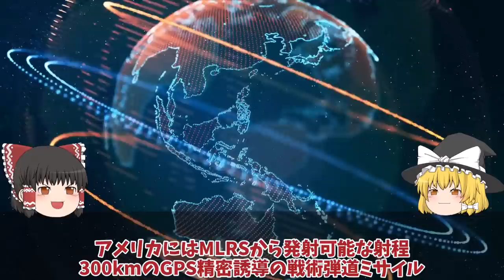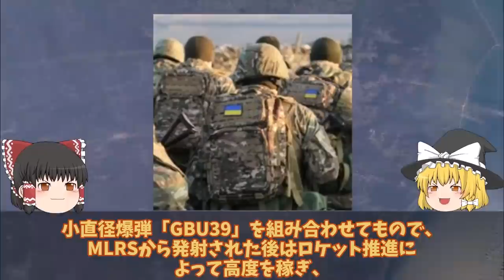【ゆっくり解説・軍事News】ウ軍Grom2をロ軍迎撃成功だが！クリミア大橋ついに射程圏内ハイマース戦略に赤信号か？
引用・転載「出典：海上自衛隊ホームページ」
引用・転載「出典：航空自衛隊ホームページ」
引用・転載「出典：陸上自衛隊ホームページ」